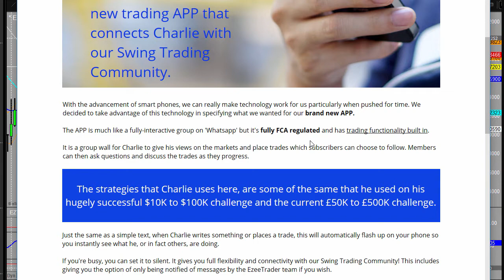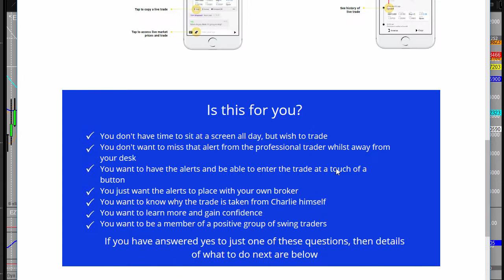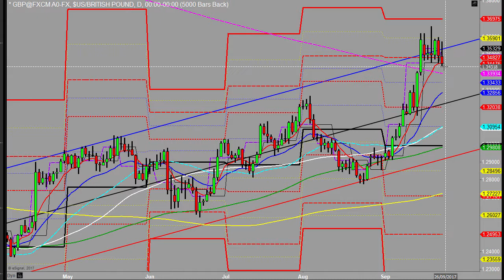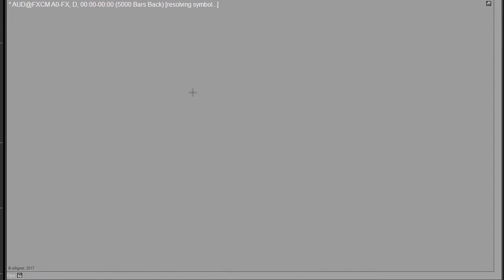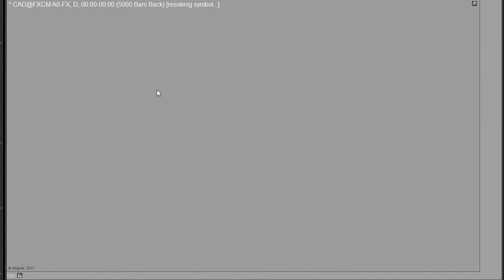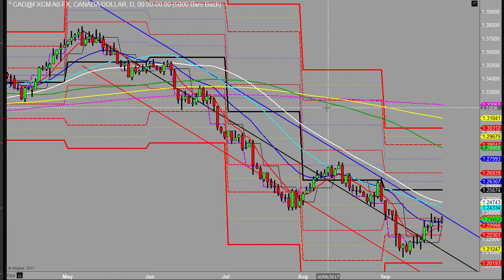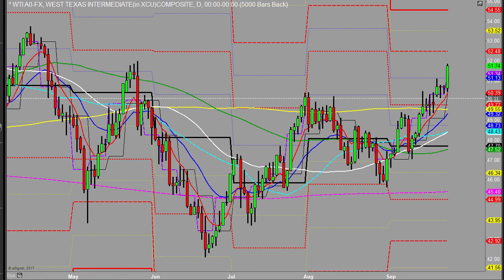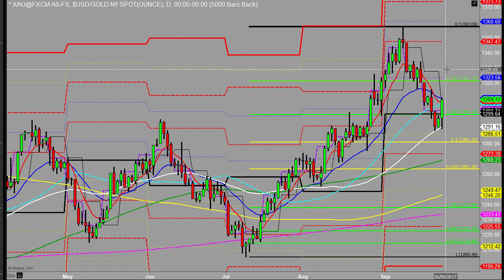Weekly outlook Week commencing 25th September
In this weeks outlook I have analysed the fundamental data coming out this week. One element I overlooked when recording was the German election results. We could see more volatility on the euro once Angela Merkel has formed a coalition.